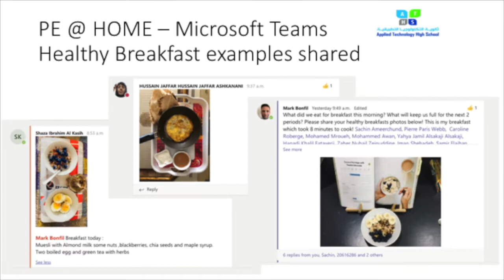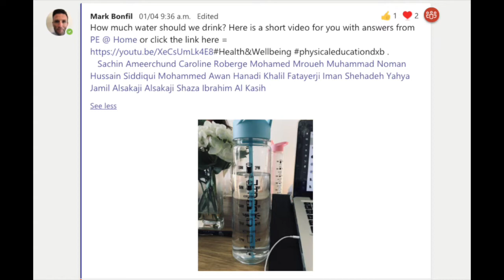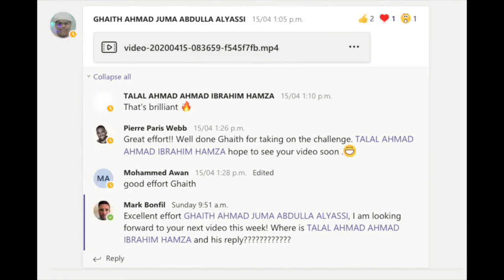Dubai PE - Online Lessons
A brief video showing our PE journey online so far!